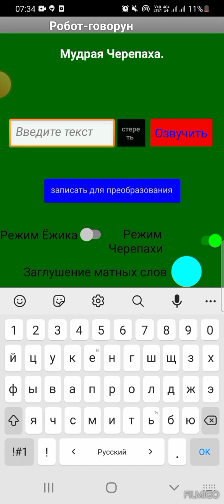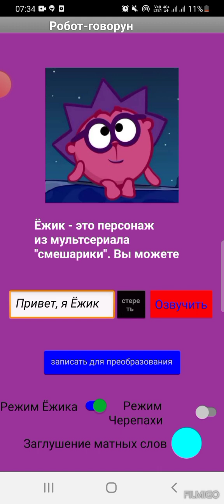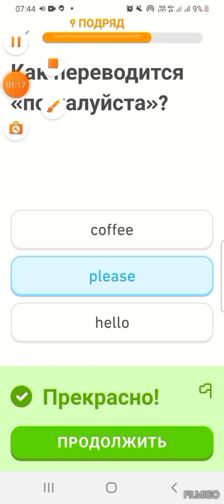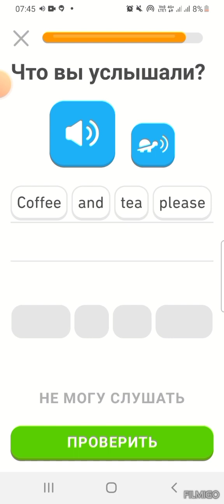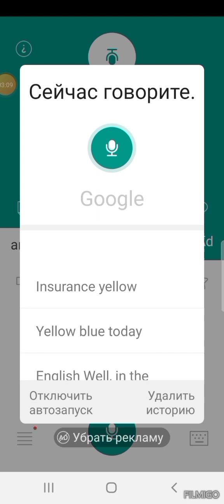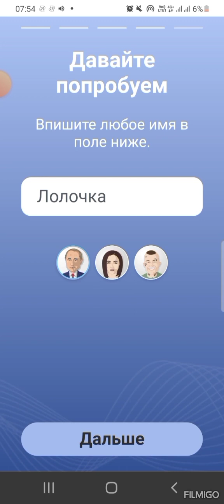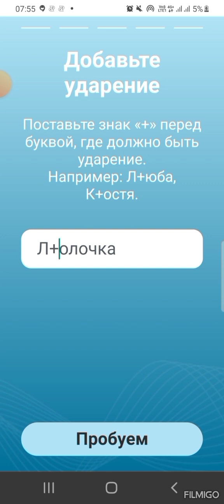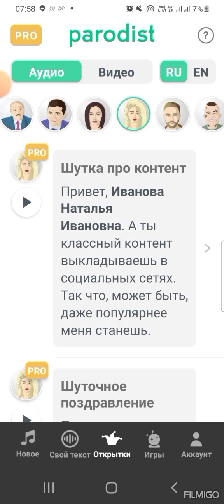Новинки интересных приложений из Gogle play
Приложения Parodist, Duolingio, Говорящий переводчик, Робот - говорун и Читатель текста.